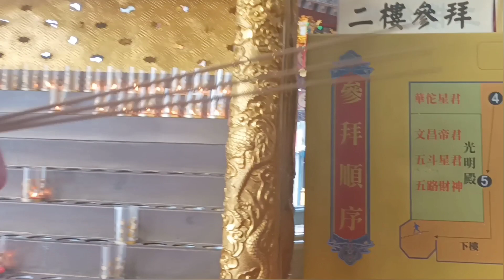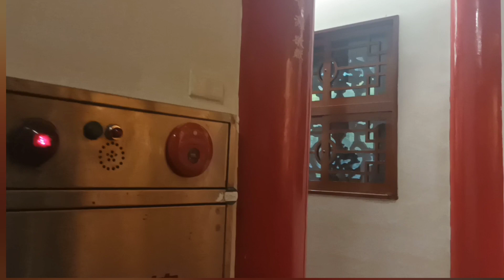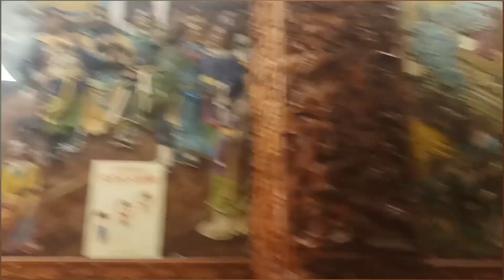Songshan Fengtian Daoist Temple 松山奉天宫 | Xinyi, Taipei, Taiwan 台湾台北信義區 🇹🇼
From travel.taipei :
"Commonly known as “The Temple of Heaven”, the Temple enshrines the Heavenly Emperor as its main deity. It is situated at Fude Street, by the foot of Tiger Mountain of the “Four Beasts Mountains”. It originates from first the year of Tongzhi reign (1862). At that time, an ancestor from Tangshan came to Taiwan alone, and resided in the cave of Tiger Mountain. He hung a red silk writing that read, “The Heavenly Emperor and various deities” by the walls of the cave entrance, and set up an incense burner on the rock to worship it. However, the cave was damaged during the Japanese colonial period. In 1954, people rebuilt a temple with bamboo at the same location to pay tribute to the Heavenly Emperor. In 1959, it was officially named “Songshan Feng Tian Temple”. From 1967 to 1977, it continued to expand, where the main hall was renovated, and a pilgrim building and library were built. With a floor area of more than 3,300m2, the place is able to accommodate more than a thousand pilgrims. From here, one can overlook The Presidential Office Building, Dr. Sun Yat-Sen Memorial Hall, CKS Memorial Hall, The Grand Hotel, International Trade Building, Grand Hyatt Taipei and City Hall, and is an excellent place of worship and enjoying the scenery."

📚🧙🏼🪄📜 MYTHOLOGICAL CENTER
The research and insights gained from the religious travel seen in the videos of this channel are part of a growing library of research on esoteric religious topics.

From the peace and quiet of your own reading space, move towards perfection while helping out and winning glorious achievements for you and others. It is a truly special honor to deeply understand these roots of belonging and time-honored security for bringing pleasure and excitement to the mind, bringing your entire life under control.

Please follow the link here to view and collect volumes from this research: